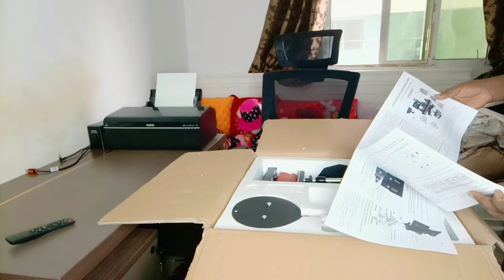Heat press Machine Unboxing 8 in 1 |ሂት ፕረስ ማሽን ሲከፈት